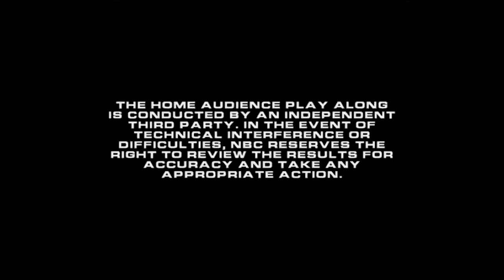CHRISTMAS Special! 🎄🎅 (Extended Episode) | Deal or No Deal US | Season 3 Episode 22 | Full Episode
Contestants battle it for the big prize in this bumper Christmas Special episode!